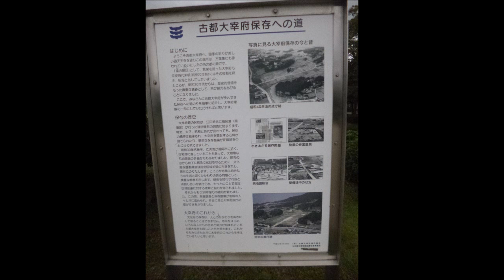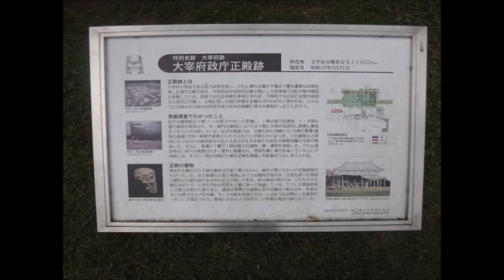大宰府跡（だだいふあと）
日本遺産ｼﾘ-ｽﾞ　No2
古代日本の「西の都」　　福岡県太宰府市。